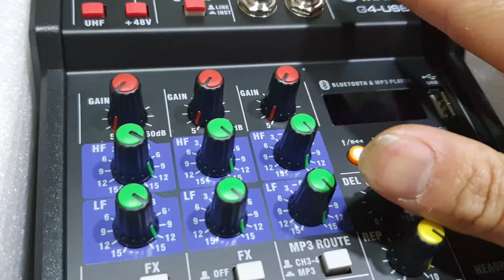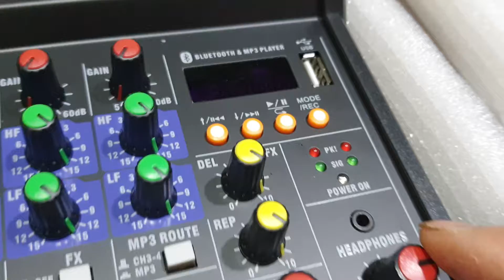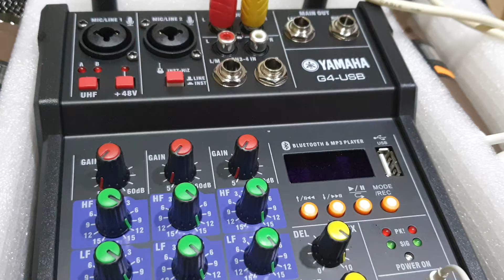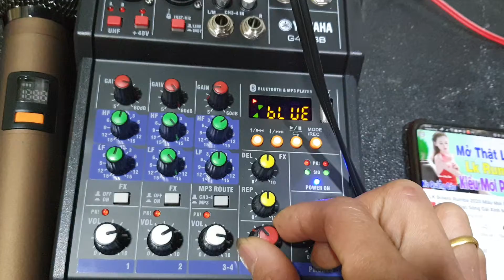SIÊU PHẨM LÀ Vang cơ hay micro hay míc live Stream ỦNG HỘ KÊNH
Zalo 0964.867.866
Fanpage facebook tìm: muare365
Facebook chủ cửa hàng tìm: thanh866
kênh youtube: